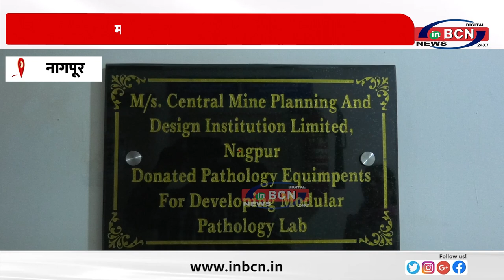राष्ट्रसंत तुकडोजी कैंसर हॉस्पिटल में अत्याधुनिक नौ पॅथॉलॉजी इक्विपमेंट............INBCN NEWS